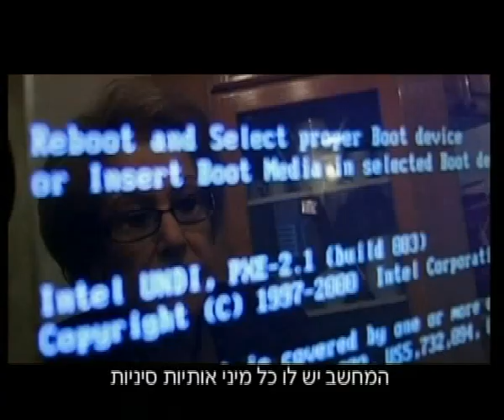On The Level יצאת צדיק- בערוץ הישראלי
חיים הכט חוזר לעונה 3 של "יצאת צדיק", שהפכה בעונותיה הראשונות לתו תקן בכל הקשור ליושרה ולאמינות של אנשי מקצוע ויצרה קוד אתי למדידת יחסי אמון בין הלקוח לנותן השירות הכט יוצא לשטח לבדוק ולאתגר בעלי מקצוע במספר תחומים ולחפש את הצדיקים שביניהם -- אלו שמעניקים שירות טוב ואמין במחיר הוגן מבלי לנצל את התמימות של לקוחותיהם. מעבר לבעלי המקצוע המוכרים: טכנאי המקררים, אנשי המחשבים, אינסטלטורים, לראשונה התכנית תצא גם מחוץ לתחומי הבית ותטפל  בתחומים שעוד לא נבדקו: בעלי קליניקות לרפואת שיניים וקליניקות להסרת שיער בלייזר.

Haim Hecht is back for a third season of "You are a saint", who became a symbol of integrity when it comes to various handymen. Hecht is seeking the ones who are fair, give a good price and provide good work for the money.